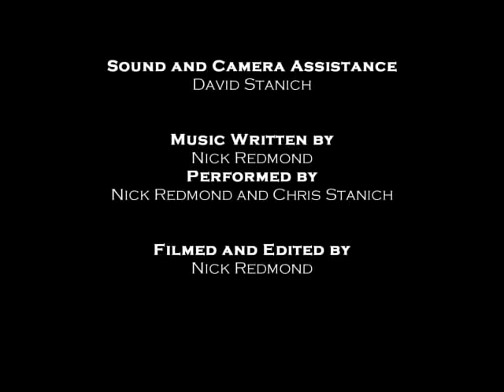Bison on the Moon - Ep. 2 - The Hot Girl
The highly-anticipated second episode of the hit musical comedy about the escapades of Chris and Nick and their band "Bison on the Moon." Check back in one week on Saturday, September 6 for Episode 3!